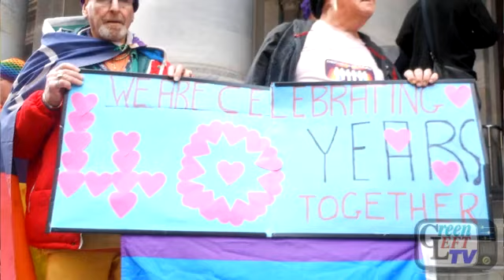Australia rallies for equal marriage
Nationally coordinated rallies for equal marriage rights on the 8th anniversary of the Liberal-Labor ban on same-sex marriage.

Includes footage from Sydney, Melbourne, Perth, Brisbane and Hobart.

Thanks to: Jacob Ball, Paul Benedek, Squirrel Main, Zeb Parkes & Gemma Weedall for contributing video and photos.